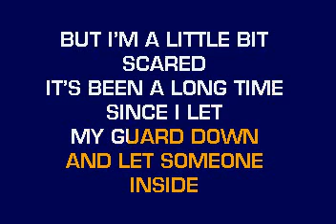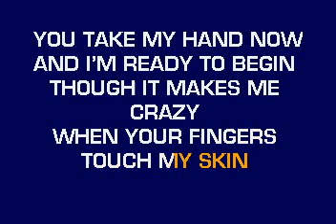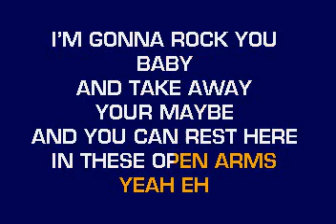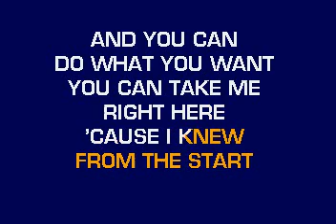[karaoke] CB20653 11 Evans, Sara Love You With All My Heart